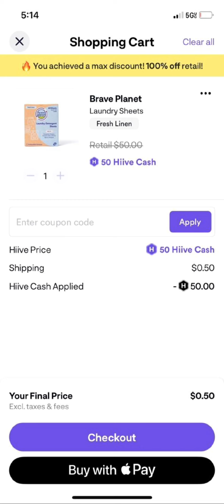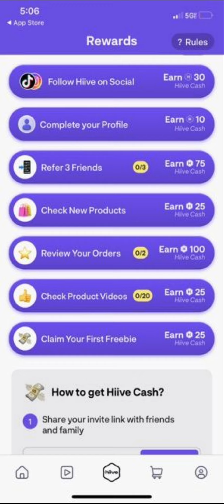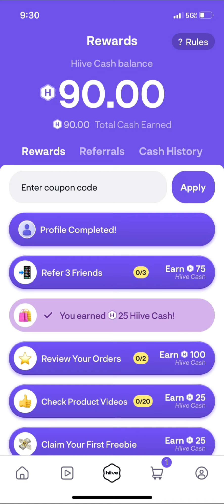🤯🔥🤯🔥🤯 OBTEN $90 O MAS GRATIS !!!!